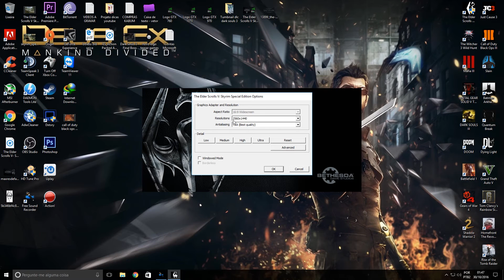The Elder Scrolls V: Skyrim Special Edition - GTX 970 Benchmark - 2.5K Ultra Settings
Trazendo mais um video pra vocês, e no video de hoje iremos testar o lançamento de Skyrim remasterizado na GTX 970, bora ver como está o jogo :D

￭￭￭￭￭￭CANAIS PARCEIROS￭￭￭￭￭￭

▶️Processador: Core i7 4790k 4.4ghz
▶️Memoria: 16GB RAM DDR3 1600mhz HyperX Fury
▶️Placa de Vídeo Primaria: Geforce GTX 1070 8GB G1 Gaming
▶️Placa de Video Secundaria: Geforce GTX 970 EVGA 4GB
▶️Placa de Video Terciaria: Geforce GTX 760 SC 2GB EVGA
▶️SSD: PNY 120GB 2,5´ SATA III 6GB/s
▶️HD: SATA III 7200rpm 1TB
▶️HD Externo: HD Externo Portátil Samsung USB3.0 1TB
▶️Fonte: Strike X 500w 80 plus bronze
▶️SO: Windows 10 64bits